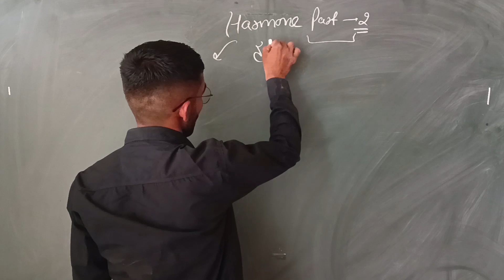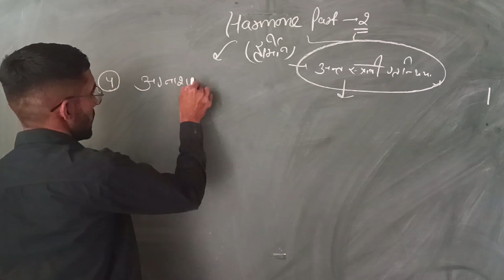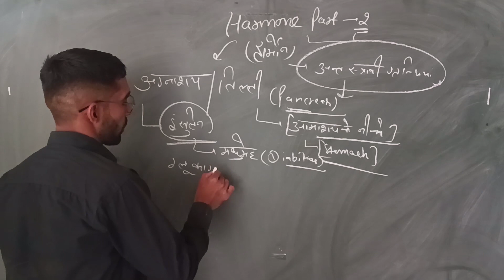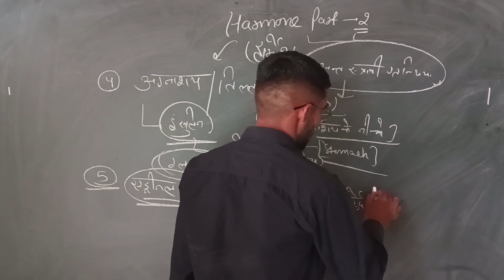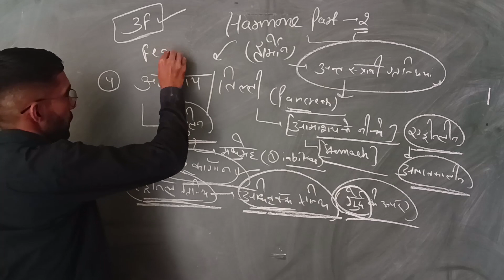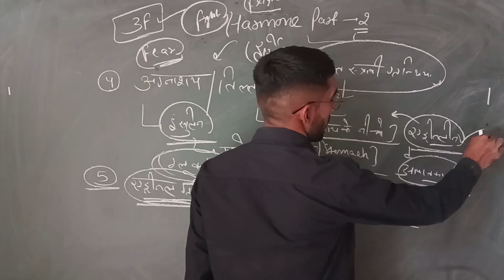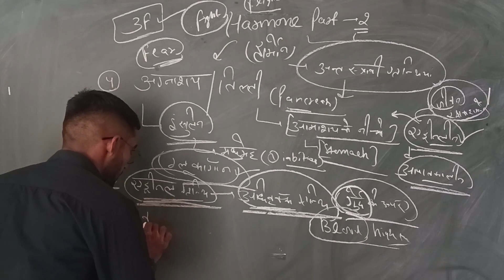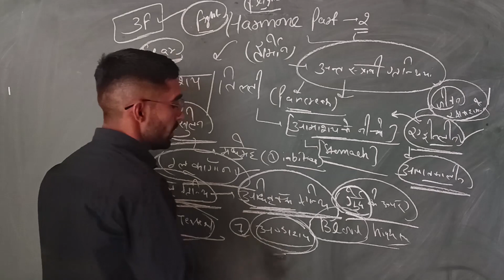Harmone Endocrine glands biology general science class for all exam 📝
Lab assistant exam general science questions
Lab assistant exam science classes
Rajasthan lab assistant  class
SSC MTS exam general science class
Railway exam science classes
General science online classes
Live classes general science
All exams science classes
All competitive exam general science
Science questions for all competitive exam
Biology classes for all competitive exam
Harmone kya h
Biology classes by Correct Guru
Haryana CET exam general science questions
Haryana CET exam science classes
Railway NTPC online classes
RSMSSB Lab assistant exam science
lab assistant
Correct Guru
Science gk by Correct Guru
NCERT science
लैब सहायक परीक्षा विज्ञान क्लास